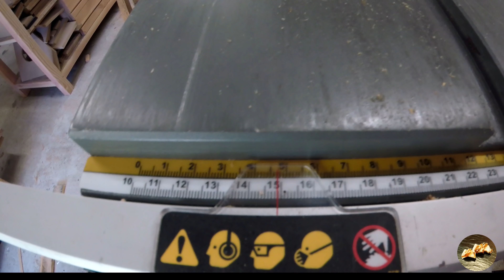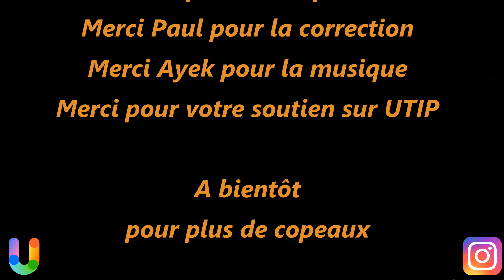Fabrication table basse bois de palette et acier Making A Coffee Table Out Of Pallets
Tutoriel fabrication table bois et acier avec du bois de récupération  palette.
Assemblage simple vissé et lamellé collé

Ponceuse Triton
Déffonceuse Triton
Dewalt scie
Raboteuse Makita
Ponceuse bande Makita
Bench Cookies

Soutenir la Chaîne ?